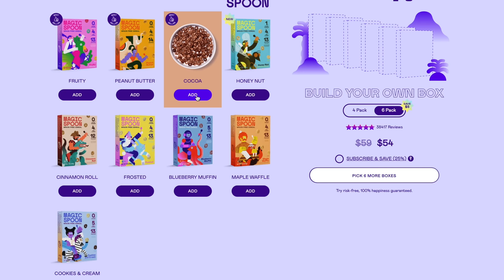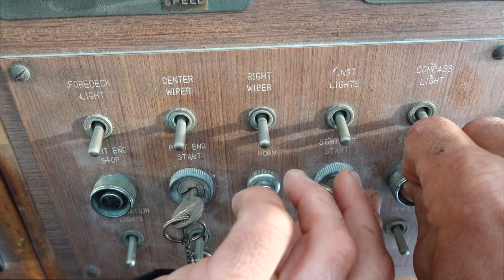Final Stretch North in Legendary Pacific Ocean Conditions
Big moves are made as we finally turn out of the Pacific Ocean and into the Salish Sea!!